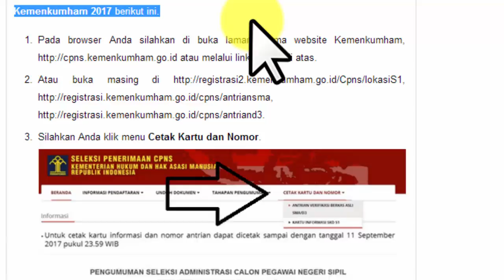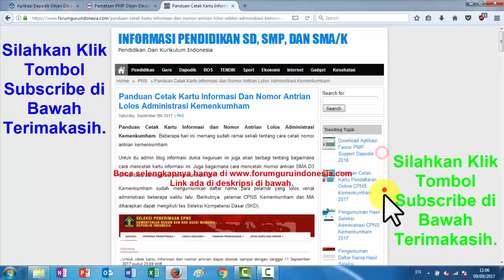Cara Mencetak Nomor Antrian SMA D3 CPNS Kemenkumham 2017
Banyak sekali pertanyaan yang masuk mengenai bagaimana cara untuk mendapatkan nomor antrian untuk verifikasi dokumen asli dan pengukuran tinggi badan.

Ada juga yang menanyakan, bagaimana kalau kita langsung menuju ke kantor wilayah untuk verifikasi dokumen asli dan pengukuran tinggi badan tanpa mencetak kartu antrian.

Nomor antrian yang sedang, akan atau sudah anda cetak, itu merupakan salah satu syarat wajib yang harus anda penuhi untuk mengikuti tahapan verifikasi dokumen asli dan pengukuran tinggi badan.

Untuk mengetahui wajib tidaknya kartu antrian, silahkan baca Tahapan Setelah Lulus Seleksi Administrasi CPNS Kemenkumham SMA D3 2017.

Jumlah peserta di tiap kantor wilayah di 33 provinsi di Indonesia, masing-masing meloloskan lebih dari 25.000 orang.

Jadi kalau tidak dibuatkan nomor antrian, tentu nanti akan menyusahkan pihak panitia dan peserta itu sendiri.

Pencetakan nomor antrian ini diperuntukkan bagi pelamar dari kualifikasi pendidikan SMA/SLTA sederajat dan D3. Untuk yang S1 yang dicetak adalah Kartu Informasi SKD.

Bagaimana Cara Mencetak Nomor Antrian SMA D3 CPNS Kemenkumham 2017 yang telah lulus seleksi administrasi?

Alamat website yang bisa diakses untuk mencetak nomor antrian adalah bukan melalui

Memang halaman utama maupun halaman untuk pencetakan nomor antrian sangat susah sekali untuk diakses.

para pelamar admin harap terus mencoba sampai berhasil, jangan mudah menyerah, karena ini juga termasuk tahapan seleksi.

coba akses pada jam tengah malam untuk menghindari padatnya lalulintas laman tersebut.

Tautan langsung menuju laman pencetakan kartu antrian sudah admin sediakan, baik untuk SLTA sederajat maupun D3.

Memang kalau ada error akan muncul pesan error 702 pada browser anda. silahkan reload untuk mengaksesnya kembali.

Masing-masing tautan tersebut untuk saat ini masih sangat sulit untuk diakses, banyak diantara para peserta yang mengeluh karena susah sekali untuk dapat mengakses laman tersebut.

Ada yang mencoba untuk mengakses laman tersebut dari tengah malam, pagi, siang, sore bahkan malam hari.

Susahnya mengakses halaman tersebut kemungkinan karena banyaknya peserta yang mengakses halaman tersebut, sehingga lalu lintas di laman tersebut menjadi sangat padat.
Bagaimana Tata Cara cetak Nomor Antrian SMA D3 CPNS Kemenkumham 2017 tahapannya sebagai berikut:

Pada browser anda, silahkan ketikkan alamat seperti di bawah, atau silahkan klik salah satu tautan.

Pilih Menu Cetak Kartu dan Nomor, di menu paling kanan.

Klik menu, nanti akan muncul dropdown menu ANTRIAN VERIFIKASI BERKAS ASLI SMA/D3 silahkan di klik.

menu antrian verifikasi berkas asli sma d3

selesaikan proses sampai anda berhasil mencetak nomor antrian yang berisi tanggal untuk verifikasi dokumen asli dan pengukuran tinggi badan dan nomor antrian anda.

Akhiri dengan menekan tombol paling kanan yaitu ambil nomor antrian.

tampilan laman kartu antrian cpns kemenkumham 2017

Contoh tampilan Kartu Antrian untuk verifikasi dokumen asli dan pengukuran tinggi badan.

tampilan kartu antrian cpns kemenkumham 2017

Dalam lembar kartu antrian, akan tercantum hal-hal sebagai berikut:

Nomor registrasi yang berisi nomor registrasi pendaftaran anda.

Hari atau tanggal yang merupakan jadwal anda melakukan verifikasi dokumen asli dan pengukuran tinggi badan.

Nomor antrian anda, tempat, Lokasi  atau alamat Kantor Wilayah Kementerian Hukum dan Ham sesuai dengan provinsi yang anda lamar.

Nomor dan kode barcode dari nomor antrian.

Sebaiknya Cetak dalam bentuk file pdf terlebih dahulu agar anda untuk antisipasi error pada saat mengambil nomor antrian.

Atau langsung dicetak di printer. jangan lupa buat salinan untuk cadangan.

Apabila pada proses tersebut ada gangguan atau kendala, maka peserta akan mengulang kembali, dan kemungkinan akan mendapatkan nomor antrian yang berbeda dari sebelumnya.

Cetak nomor antrian sebelum tanggal 11 September 2017. kalau gagal, coba kembali, dan selalu dicoba, jangan patah semangat. sampai berhasil ya.

Demikian informasi mengenai Cara Mencetak Nomor Antrian SMA D3 CPNS Kemenkumham 2017.

Bagi para pengunjung, silahkan tinggal kan komentar dalam bentuk diskusi atau sharing pengalaman dengan peserta lain melalui kolom komentar.